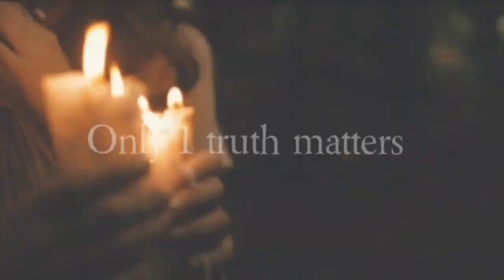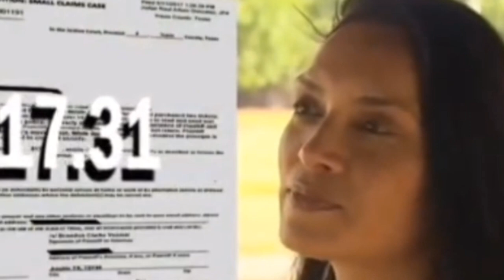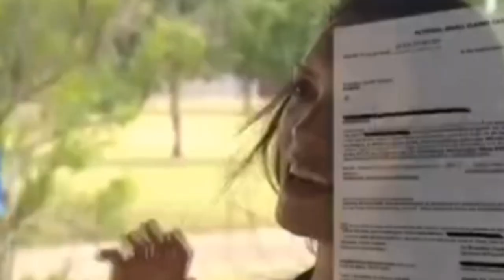Man Sues women for 17 dollars for bad date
Want to support: $1owcapparel

Follow me or the panel:
Rumble/Assemblyofexcellence
X/deepentropy